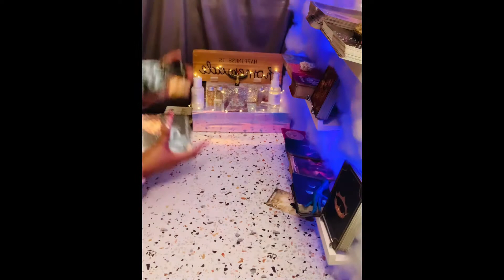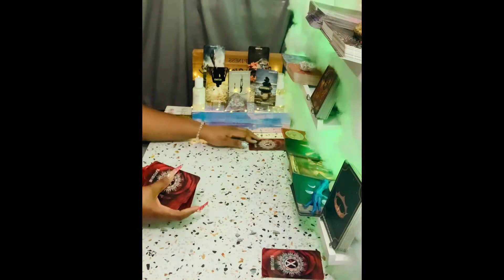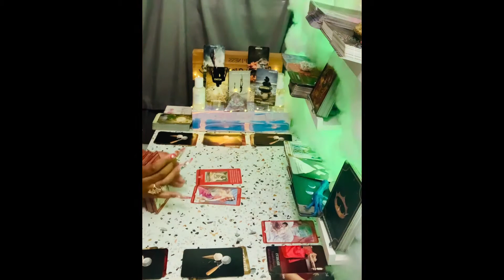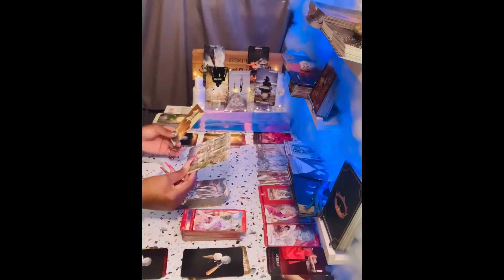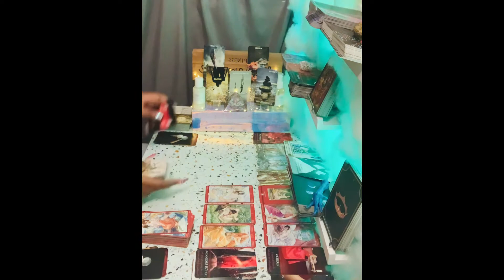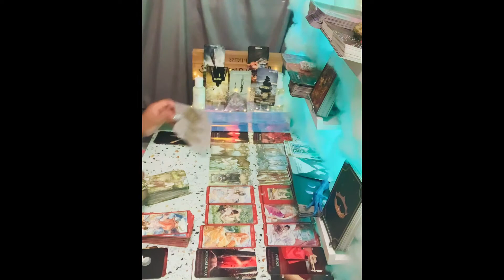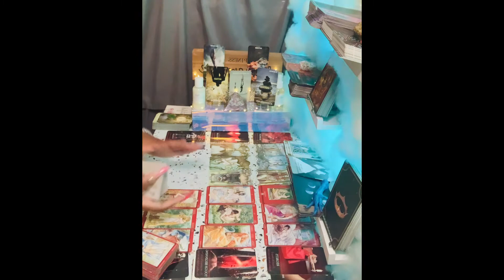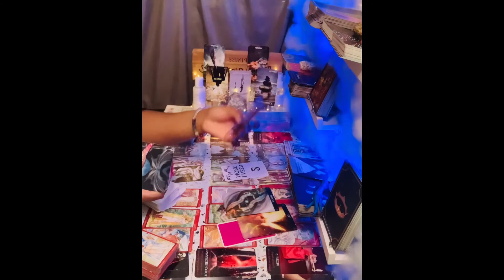Libra ♎️🆚 Chose SOME1 Else💔 Over U NOW They've Changed ❤️‍🩹Their Mind‼️🤦🏽‍♀️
🧿About me🧿

My Decks🎴🃏
♠️Work Your Light Oracle Cards
♦️Gilded Tarot Royale Deck
♣️Spellcasting Oracle Cards:
♥️Tarot of Sexual Magic
♠️The Good Tarot
♦️Light Seer's Tarot
♣️Erotic Fantasy Tarot
♥️Tarot of the Haunted House
♠️Oracle of Visions
♦️Sun and Moon
♣️Gilded Reverie Lenormand
♥️Island Time Wellness Love Oracle Cards
♠️Barbieri Zodiac Oracle
♦️Angel Answers Oracle Cards
♣️The Romance Angels Tarot Oracle Cards Deck
♥️Notes from the Universe on Love & Connection
♠️In Between Tarot Kit
♦️Success Oracles
♣️Fin de Siècle Kipper
♥️After Tarot Kit
♠️Before Tarot Kit
♦️Lovers Oracle
♣️Love Oracles
♥️The Hoodoo Tarot
♠️Celebration of Love
♦️The Soul's Journey Lesson Cards
♣️Amenti Oracle Feather Heart Deck
♥️Making Magick
♠️Dark Mirror Oracle
♦️Believe in Your Own Magic
♣️Vice Versa Tarot Deck
♥️The Sacred Self-Care Oracle
♠️Modern Witch Tarot Deck
♦️True Heart Intuitive Tarot
♣️Mystic Mondays Tarot
♥️Moonology Oracle Cards
♠️The Starseed Oracle